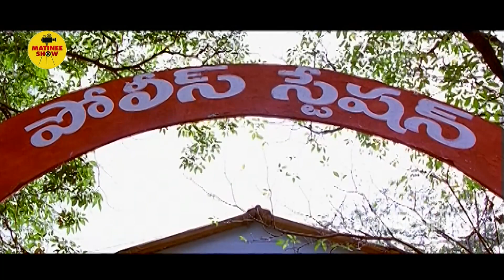Brahmananadam Unstoppable Hilarious Comedy Scenes || Panchakshari Movie Scenes || Matinee Show